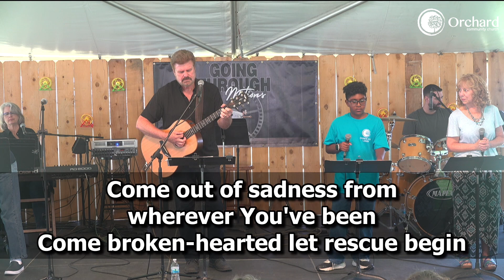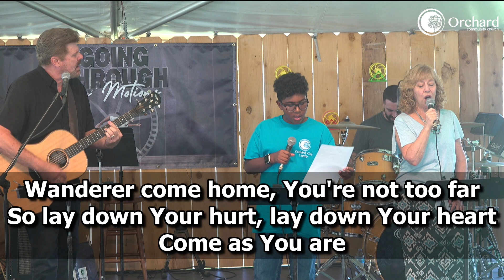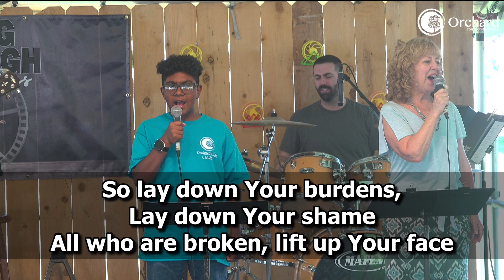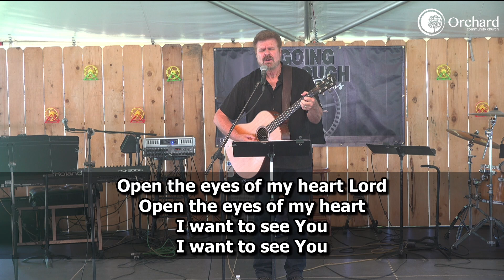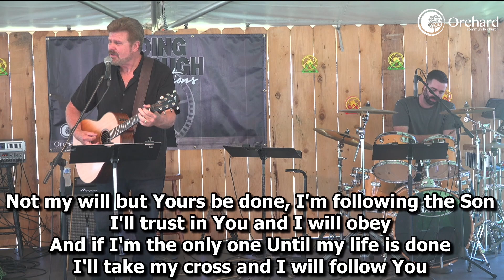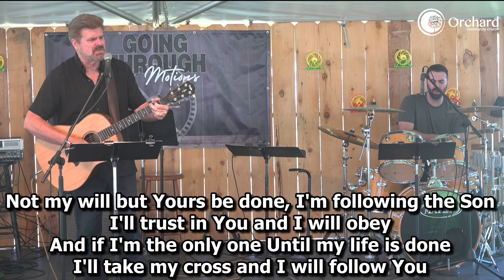Faith Story by Jimmy Mac - Orchard Community Church -07.21.24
Faith Story by Jimmy Mac
Orchard Community Church
8180 Telephone Rd

Orchard's Streaming and Song Select CCLI# 160190